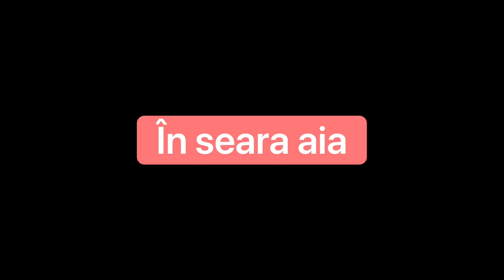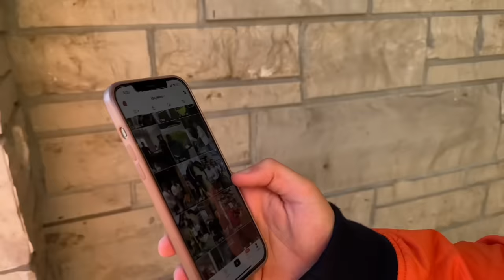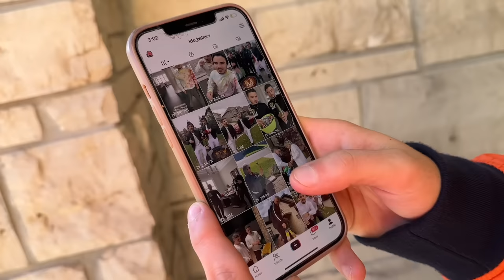VINE IARNA? AM PUS LUMINELE DE CRACIUN IN CANADA!! IDO VLOG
Buna Seara! Vlogul asta este un IDO vlog unde va aratam din nou cum punem noi luminile de craciun in Canada. Am facut curat prin fata casei, am strans frunzele, si am decorat frumos. Haideti cu noi la o aventura faina!